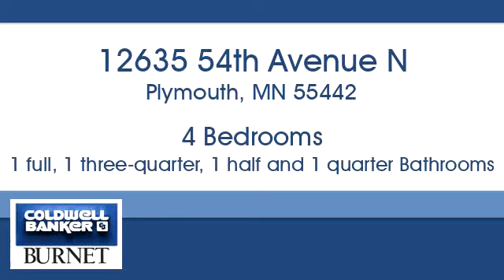Homes for sale - 12635 54th Avenue N, Plymouth, MN 55442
Bedrooms: 4
Bathrooms: 1 full, 1 three-quarter, 1 half and 1 quarter
Square Feet: 3162
Price: $450,000

For more information about this property, please contact Julie Distel at or . You can also text 5560825 to 67299.

7550 France Ave. S